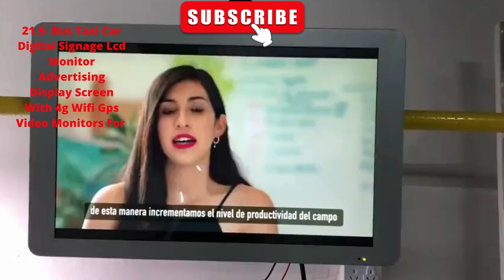21 5 Bus Taxi Car Digital Signage Lcd Monitor Advertising Display Screen With 4g Wifi Gps Video Mon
21 5  Bus Taxi Car Digital Signage Lcd Monitor Advertising Display Screen With 4g Wifi Gps Video Mon